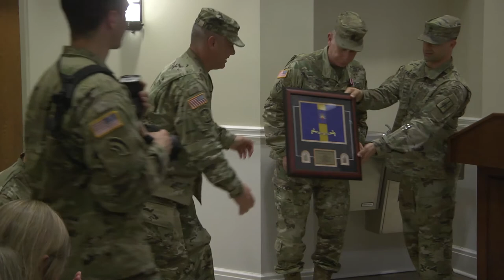153rd Troop Command's new Command Sergeant Major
Command Sgt. Maj. Joseph Freyn assumes responsibility of the 153rd Troop Command. The ceremony took place at the New York National Guard Camp Smith Training Site in Cortlandt Manor, NY.